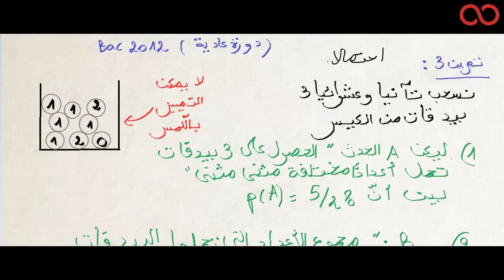Kezakoo-Maths-BAC 2012- Exercice 3-Probas ( SCEX/SPHY/SVT)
زوروا موقعنا للمزيد من الفيديوهات للاشتراك مع قناتنا، اضغطوا على الرابط التالي
 Lien de la video sur kezakoo :